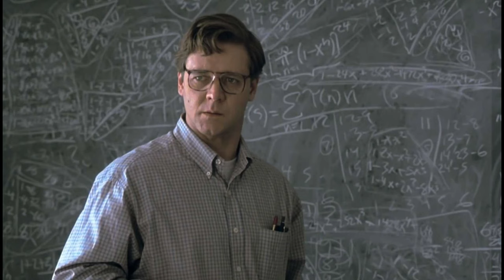A Beautiful Mind - Soundtrack Cut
Soundtrack of the movie "A Beautiful Mind" (2001), composed by James Horner and directed by Ron Howard.
0:00 A Kaleidoscope Of Mathematics
3:17 First Drop-Off, First Kiss
8:14 Playing A Game Of "Go!"
10:46 Creating "Governing Dynamics"
13:12 Looking For The Next Great Idea
15:35 Cracking The Russian Codes
16:59 Of One Heart, Of One Mind